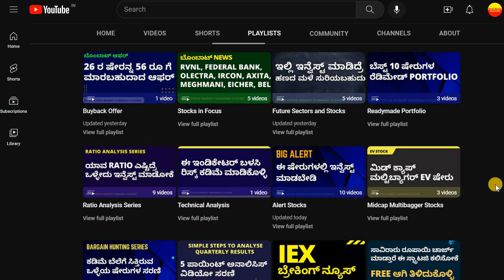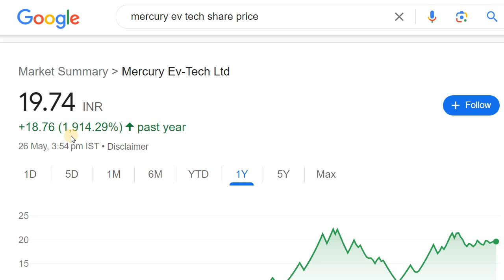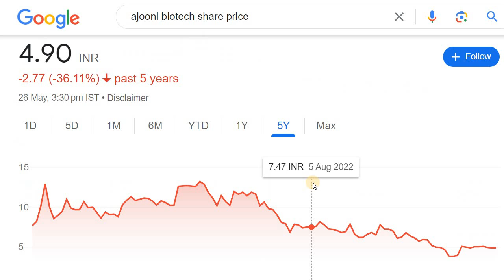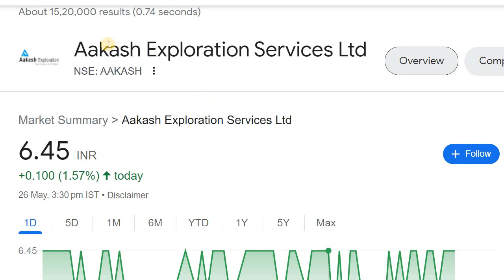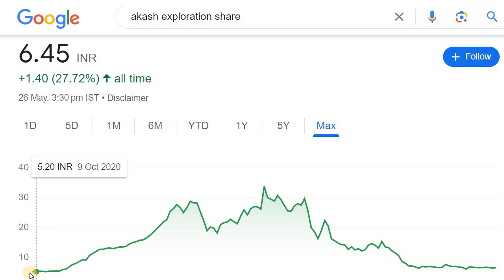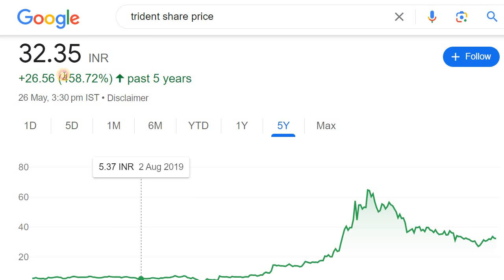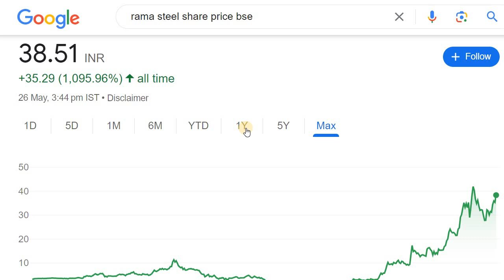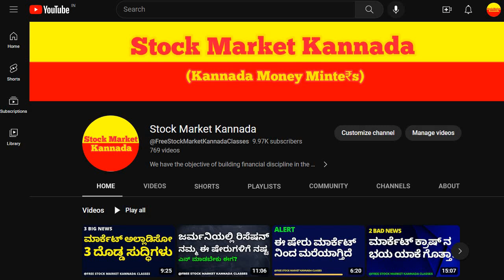TOP 7 PENNY STOCKS FOR INVESTMENT | IS IT WORTH INVESTING IN PENNY STOCKS? | SHARE MARKET BASICS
Discussed about the Top 7 Penny stocks. Is it worth investing in these penny shares?

2. ಯಾವುದೇ ಷೇರನ್ನ ಯಾವ ಲೆವೆಲ್‌ ಅಲ್ಲಿ BUY ಮತ್ತು SELL ಮಾಡಬೇಕು ಗೊತ್ತಾ? BUYING AND SELLING LEVELS OF STOCKS
14. Is it Possible to Earn while you are Sleeping? ನಿದ್ರೆ ಮಾಡೋವಾಗಲೂ ಹಣ ಗಳಿಸೋಕೆ ಸಾಧ್ಯಾನಾ? ಹೇಗೆ?